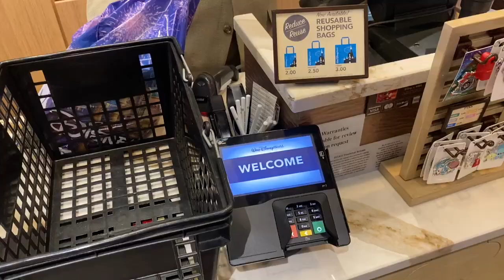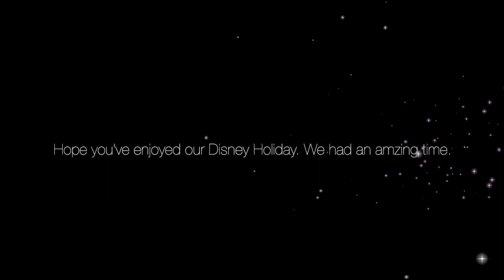Walt Disney World Day 16 - Coronado Springs, Travel Day Home with a new born baby and a 7 year old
So our trip is over, booooooo! Today we got to chill at the Coronado Springs Resort and enjoy the pool one last time and then we took a Minnie Van to Orlando International Airport to catch our Virgin Atlantic Flight home.